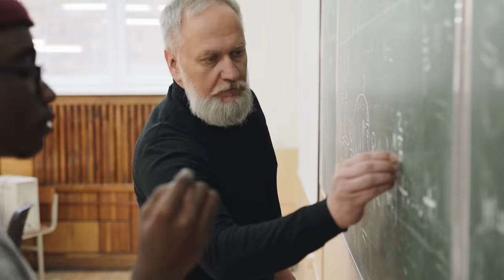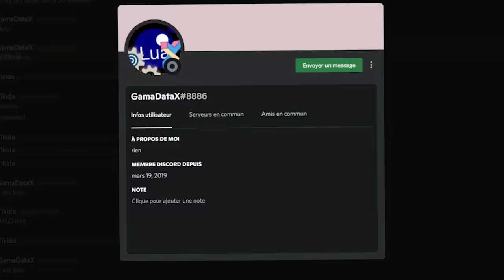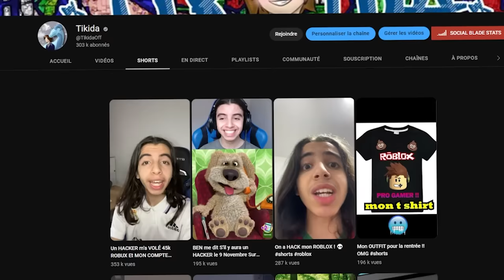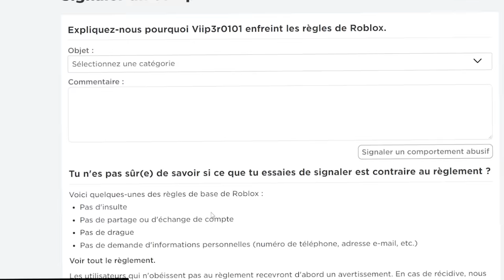COMMENT J'AI CRÉE UN HACKER SUR ROBLOX (je suis désolé 😂)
LE RETOUR DE LA TEAM COURGETTE 😎
Merci Pour Les 303k 😍
TEAM COURGETTE 🥒